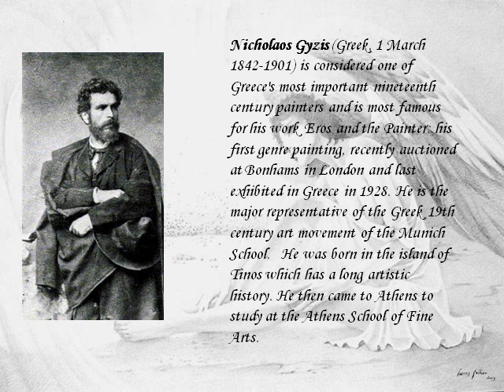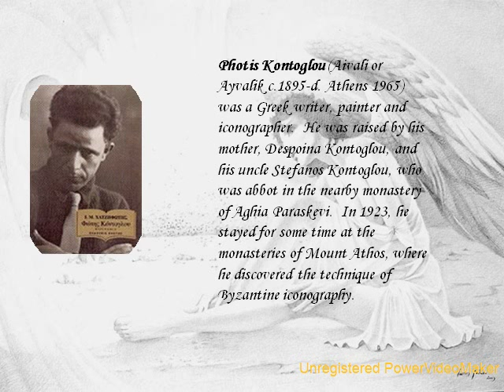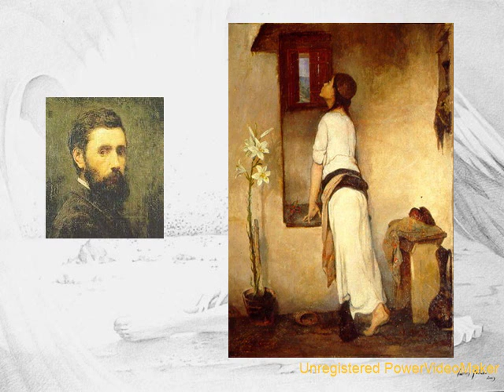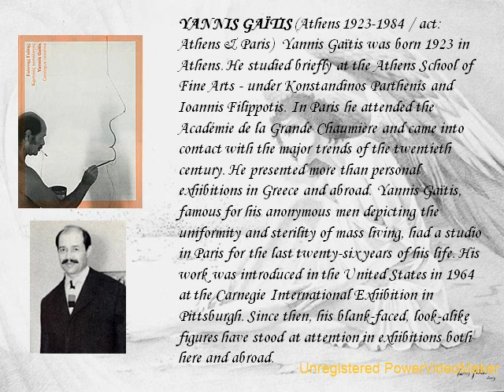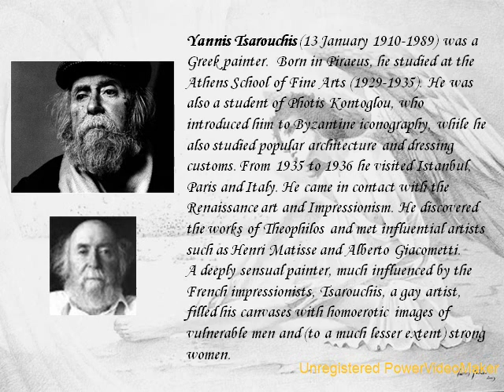'Ελληνες ζωγράφοι - greek painters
Ο Γιάννης Νίκου , παρουσιάζει τους Έλληνες ζωγράφους , Nikos Engonopoulos Nicholaos Gyzis Nikos Hadjikyriakos -Ghikas Photis Kontoglou Nikiphoros Lytras Yiannis Moralis Dimitris Mytaras Yannis Psychopedis Yannis Gaitis Yannis Tsarouchis